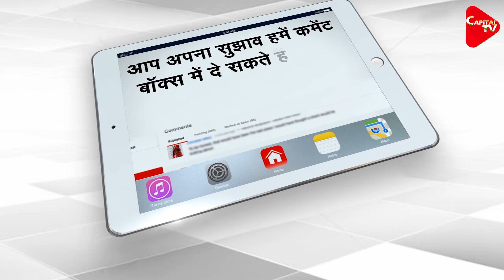Modi Government Union Budget 2021 | Capital TV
Union Finance Minister Nirmala Sitharaman unveiled the Union Budget for the fiscal year 2021-22 that aims to shore up an economy badly-hit by the novel coronavirus pandemic.